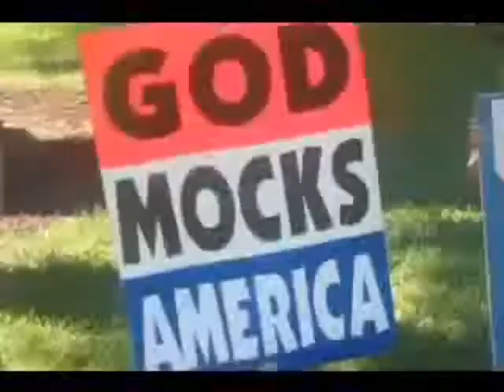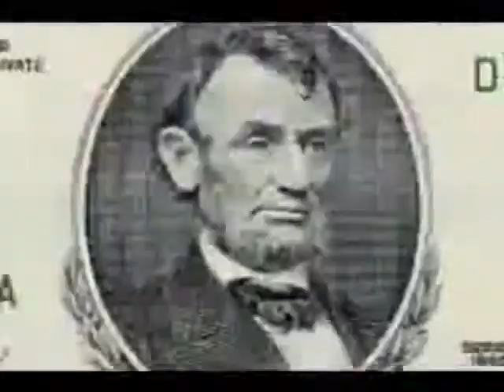Thirsty (Goldman Sachs/Henry Paulson Mix)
It's been interesting, to say the least, watching the public reaction to my Rolling Stone piece last week. I of course expected that some kind of highly unpleasant response would come my way from Goldman and its allies in the press, but I admit to being surprised a little by the form this response took. Obviously I don't want to dwell on this business, because it's beyond boring when someone in my position complains about his critics, but I feel like I have to say something about at least a few of the talking points of the inevitable Goldman counteroffensive, which in various forms (letters sent to me personally, public comments) have reached my desk in the last few days. matt taibbi

Go to now, ye rich men, weep and howl for your miseries that shall come upon you.

Your riches are corrupted, and your garments are motheaten. Your gold and silver is cankered; and the rust of them shall be a witness against you, and shall eat your flesh as it were fire. Ye have heaped treasure together for the last days. Behold, the hire of the labourers who have reaped down your fields, which is of you kept back by fraud, crieth: and the cries of them which have reaped are entered into the ears of the Lord of sabaoth.

Ye have lived in pleasure on the earth, and been wanton; ye have nourished your hearts, as in a day of slaughter. Ye have condemned and killed the just; and he doth not resist you.

Be patient therefore, brethren, unto the coming of the Lord. Behold, the husbandman waiteth for the precious fruit of the earth, and hath long patience for it, until he receive the early and latter rain. Be ye also patient; stablish your hearts: for the coming of the Lord draweth nigh.

James 5:1-8

anonymous baptist church goldman sachs matt taibbi Max Keiser henry paulson jp morgan timothy geithner obama sac capital japan fake bonds